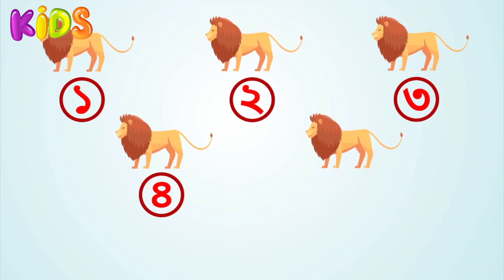আজকে আমরা এক থেকে 10 অব্দি শিখব বাংলা সংখ্যা 1Theke 10 obodi sikbo bangla sonkha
Kids Live Tv shows the worling by the end to